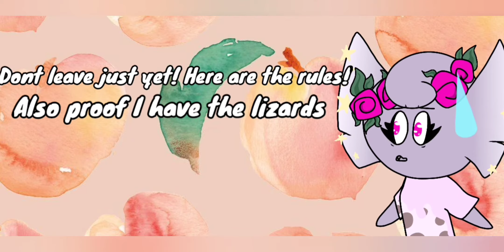Lizzie giveaway ajpw